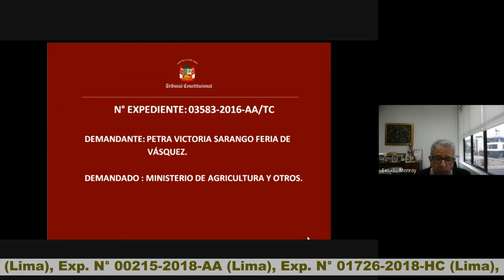Nota sobre La V Audiencia Pública Remota